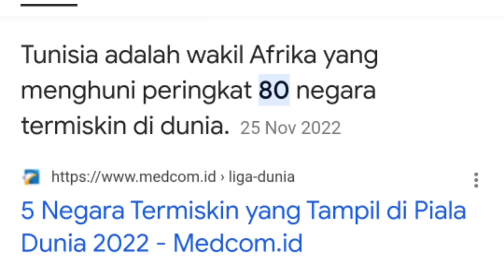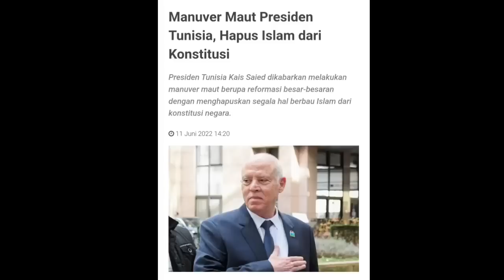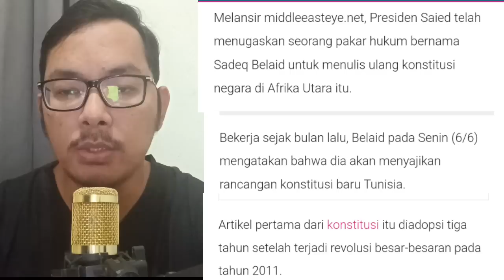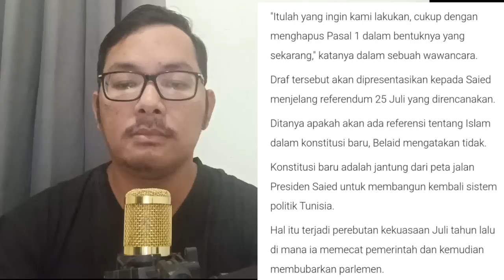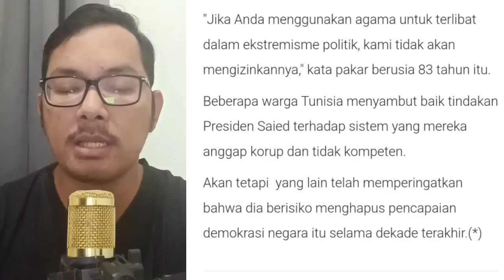HEBOH!! NEGARA INI HAPUS AGAMA I5L4M DARI KONSTITUSI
Traktir Kopi Buat Risands: OVO (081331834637)

Terimakasih...